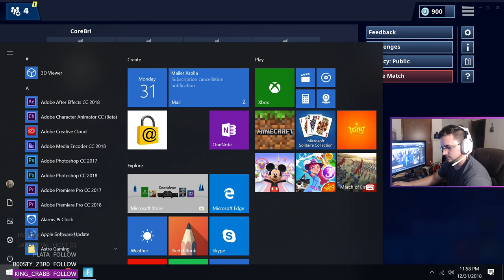Fortnite 10 Kill Win at Midnight New Years!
Ignore the camping in the house was pulling up the New Year Twitch stream

and watch me live